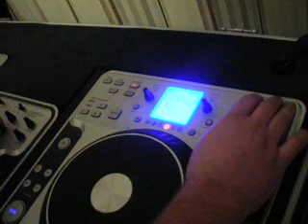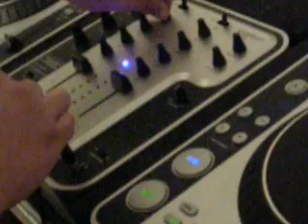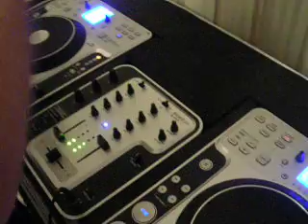dj_sheaves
just mess'in around